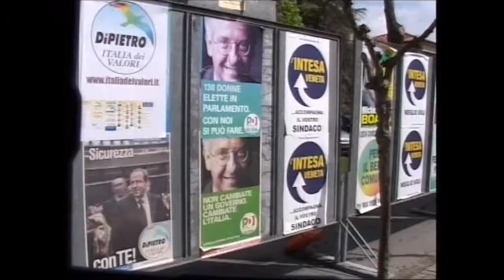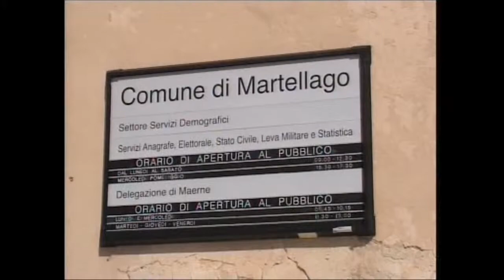Intervista a Monica Barbiero neo sindaco di Martellago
Monica Barbiero del Partito Democratico, IDV e Impegno Comune ha battuto al ballottaggio Antonio Santoliquido del Movimento 5 Stelle con il 68% di preferenze.
Nei primi 100 giorni si impegna ad ascoltare le esigenze provenienti dagli uffici, aprire centri studio per i più giovani e concentrarsi sui bisogni economici e sociali.